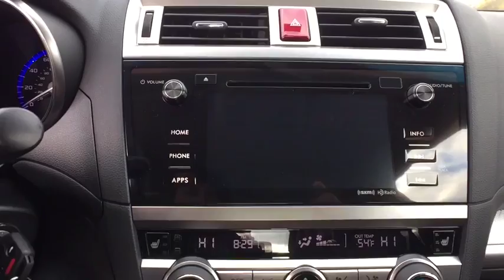2017 Subaru Legacy Tulsa, Broken Arrow, Owasso, Bixby, Green Country, OK S70550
2017 Subaru Legacy

Ferguson Superstore
1601 N Elm Place

Ferguson Advantage Imports is delighted to offer this great 2017 Subaru Legacy in Venetian Red. What a price for a 17! Best color!This stunning 2017 Subaru Legacy is the rare family vehicle you are searching for. Load this car down with passengers, cargo, whatever! Its cavernous trunk and interior space will haul around everything you need.Ask for the Import Store when calling. Ferguson Advantage Imports. We've got what you're looking for.